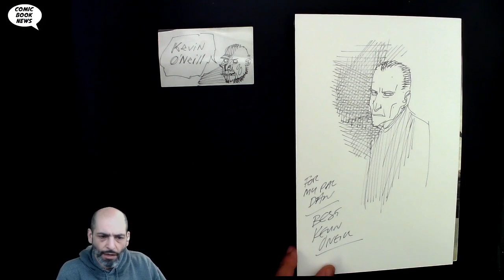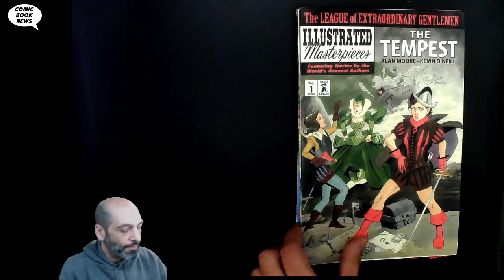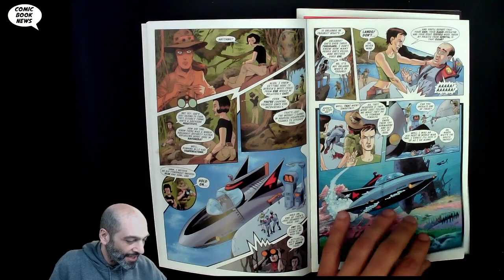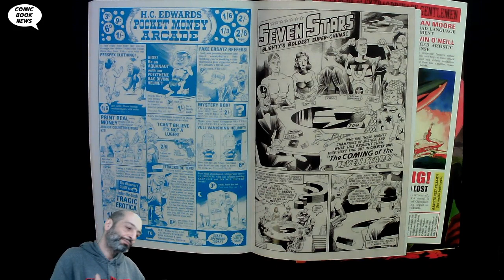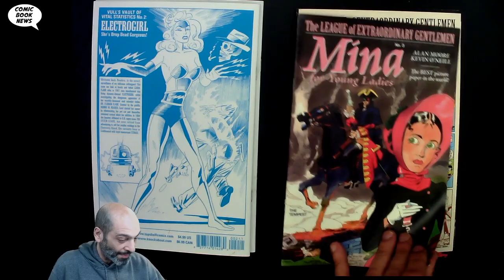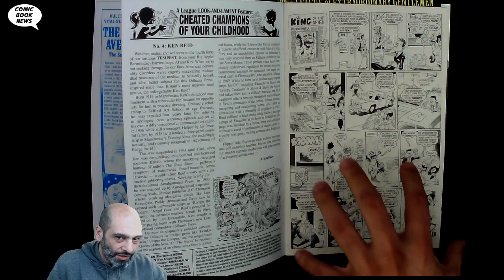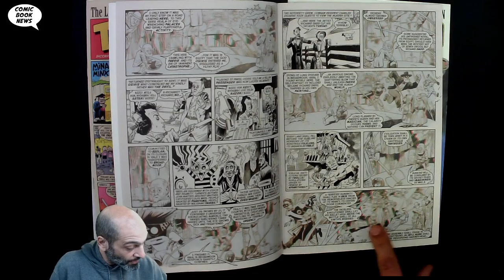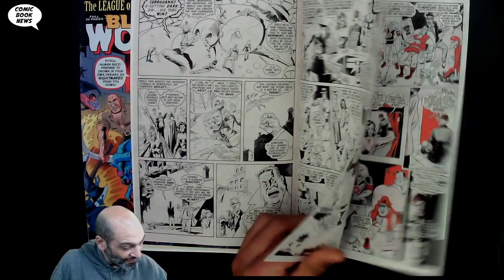League of Extraordinary Gentlemen The Tempest by Alan Moore and Kevin O'neill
After an epic seventeen-year journey through the entirety of human culture, Alan Moore and Kevin O’Neill conclude both their legendary League of Extraordinary Gentlemen and their equally legendary comic-book careers with the series’ spectacular fourth and final volume, The Tempest. This six-issue miniseries is a celebration of everything comics were, are and could be.

Opening simultaneously in the panic-stricken headquarters of British Military Intelligence, the fabled Ayesha’s lost African city of Kor and the domed citadel of ‘We’ on the devastated Earth of the year 2996, the dense and yet furiously-paced narrative hurtles like an express locomotive across the fictional globe.

This is literally, and literarily, the story to end all stories. Here’s how it begins.

-- a 6-issue mini-series, each issue 32 pages in (mostly) full color, saddle stitched, 6 5/8” x 10 1/8” (standard comic-book size).

Co-Published by Top Shelf Productions (US) and Knockabout (UK).